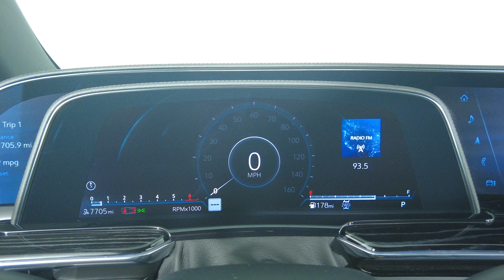2022 CADILLAC ESCALADE SPORT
1GYS4FKL4NR334326